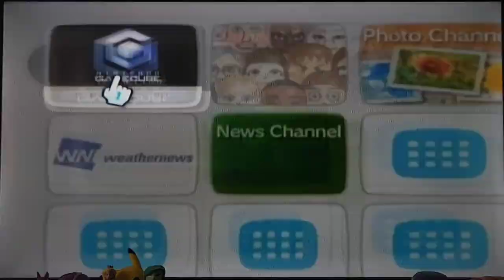Mario Kart Double Dash!! (GameCube, 2003) 100cc Special Cup with...an unlikely pair 😅